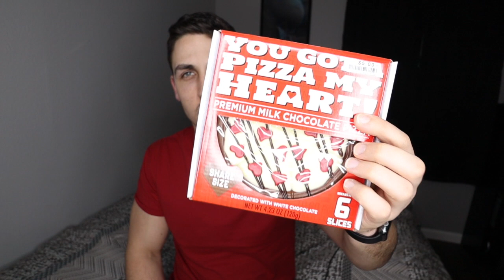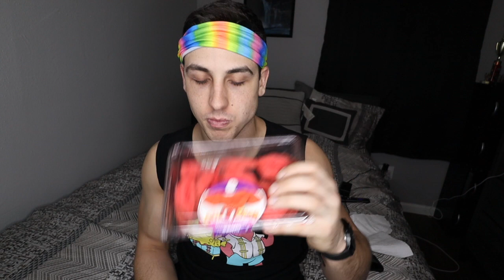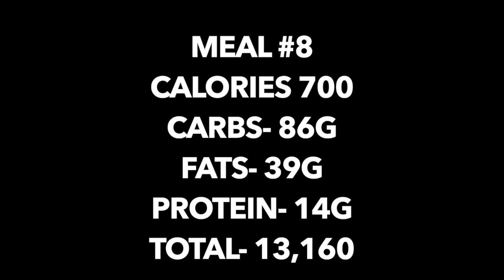ULTIMATE SWEET VALENTINES CHEAT DAY (13,000 CALORIES)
It's that time of year again Valentines day! Welcome into the 2021 ULTIMATE SWEET VALENTINES CHEAT DAY (13,000 CALORIES) In this epic cheat day I put down loads of sweets from cake, donuts, reeses, ferrero rochers, cookies, reese hearts and so much more! Over 13,000 calories of yummy sweet and savory foods!